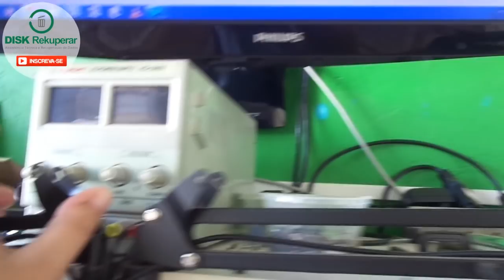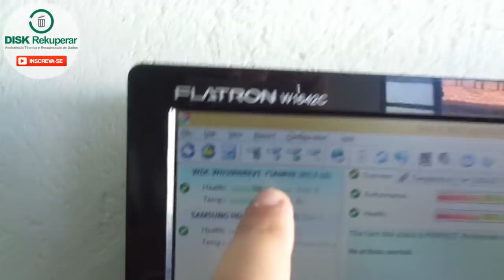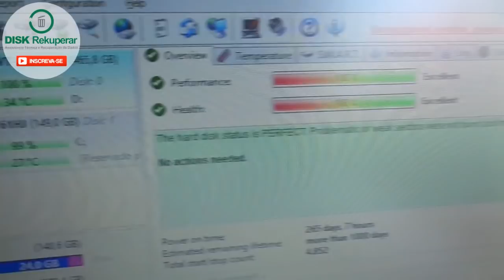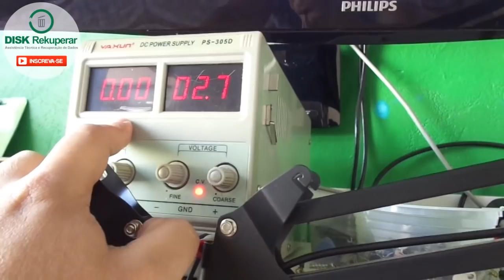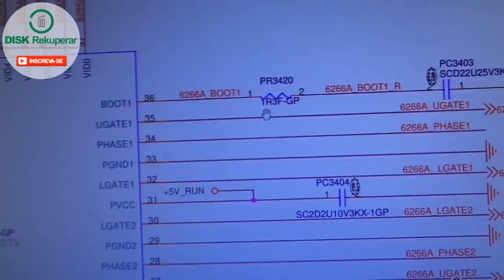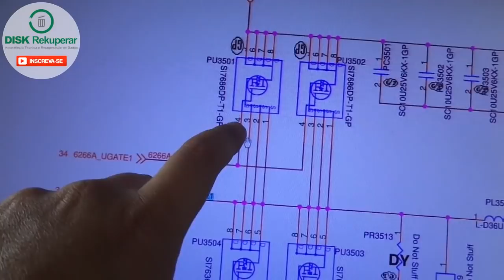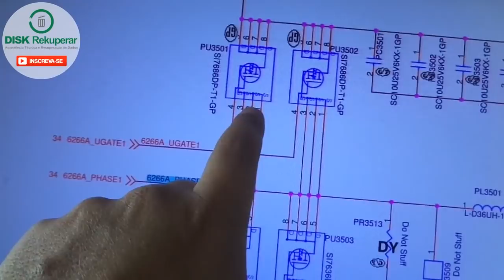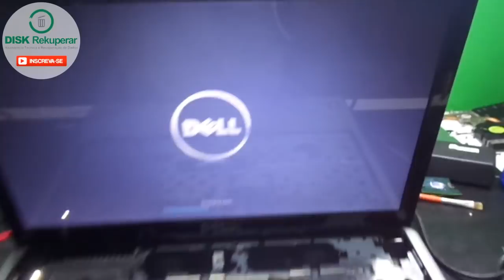Aprenda analisar e reparar notebooks em curto.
Neste video dou dicas de como encontrar, analisar e reparar notebook em curto.